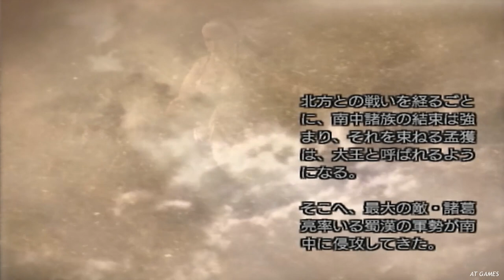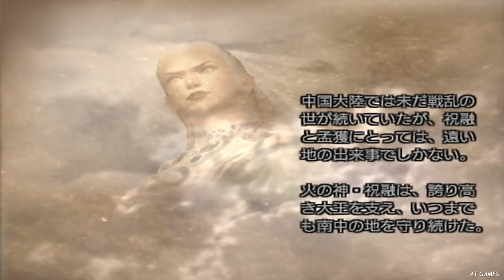真・三國無双４ Part145 後漢史 祝融伝 第四話『南中平定戦』南蛮軍vs蜀軍【無双モード】エンディング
◆勝敗条件
勝利条件：諸葛亮の撃破
敗北条件：孟獲の敗走

◆使用武将『祝融』について
声：米本千珠　キャッチコピー：大王の道を照らす情熱の炎
武器：投弧刃・飛刀　一人称：アタシ　身長：173cm　年齢：28歳
孟獲の夫人にして自ら「火の神の末裔」を称する南中一の女闘士。夫の大王としての器量に心底惚れ込んでいるが、気風の良い姉御肌の女傑で、孟獲も彼女には頭が上がらない。露出度の高い衣装を着用しており、肌も健康的な褐色なのが特徴的。

真・三國無双４/Dynasty Warriors 5(PS2)

◆ゲーム概要
『真・三國無双4』は、コーエーから2005年2月24日に発売されたPlayStation 2用のアクションゲーム。キャッチコピーは「生きざまを、武器にしろ。」
使用可能なキャラは48人で、武将ごとのストーリーを追う無双モードや攻撃アクションの追加、護衛武将・新しい拠点システム・武器に重量の概念などが導入された。またエボリューション攻撃の追加で最大9回までの攻撃が可能となり、R3ボタンの「名乗り」が「無双覚醒」に変更。
さらに本作からゲームエンジンが改良され、グラフィック表現やキャラクターの表示人数が大幅に増加し、遠方の背景も前作よりはっきり表示されるようになっている。
商品ページ：

開発元：コーエー(オメガフォース)　発売元： コーエー